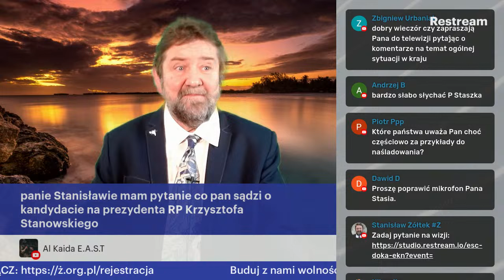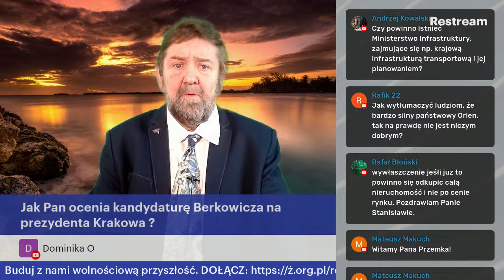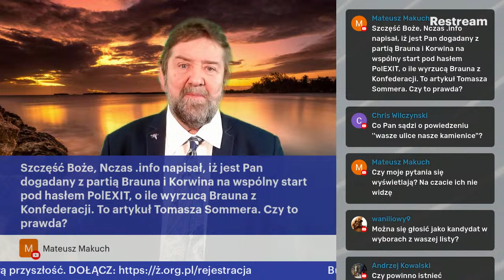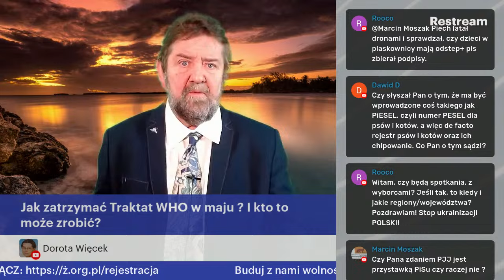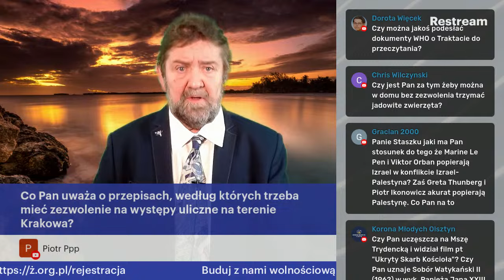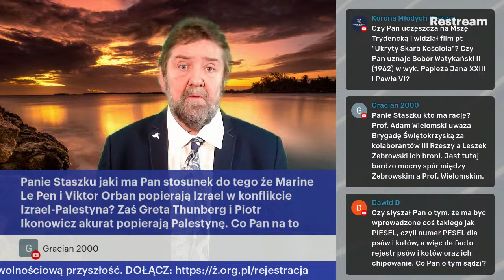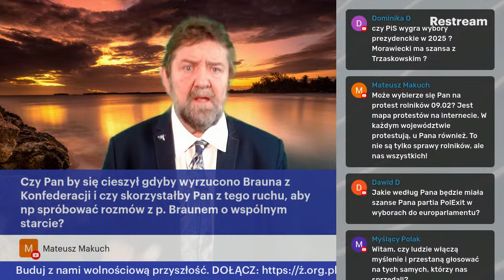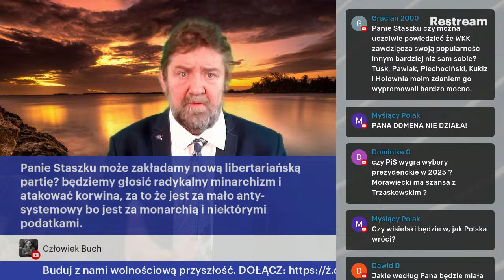Q&A NA ŻYWO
Zadaj pytanie na czacie podczas transmisji lub bezpośrednio na wizji.